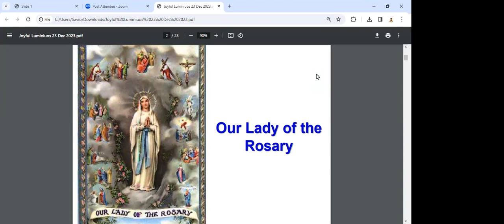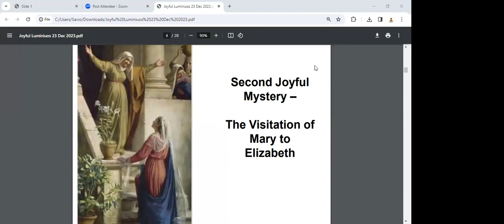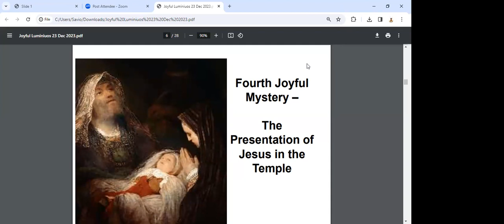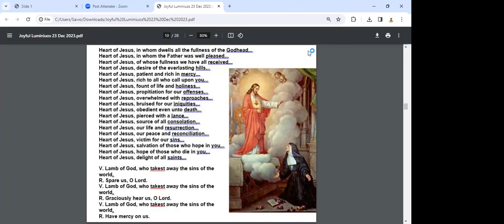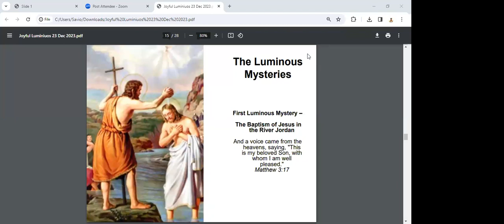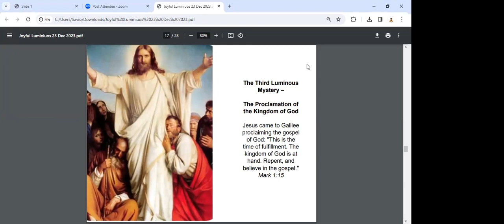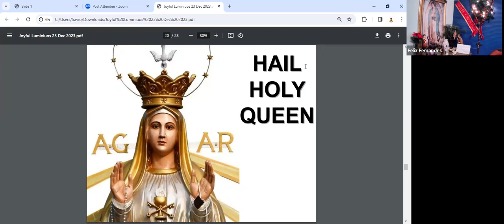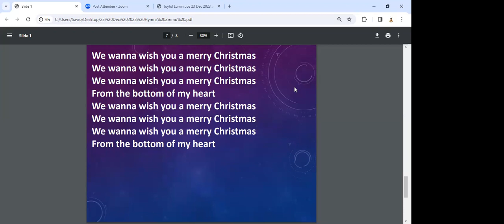Sat 23rd Dec 2023, Zoom International Prayer Cenacle with Felix/ Iveta of Ganxim-Batim/ Canada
08:00 PM India
09:30 AM Toronto Canada

Prayer Cenacle includes 2 Rosaries to consecrated to the Immaculate Heart of Mary for 1] Pope Francis and that he proclaims the 5th Dogma which is Our Lady Mediatrix of all Grace, Co-Redemptrix and Advocate and for 2] The St Joseph's Mission Worldwide.